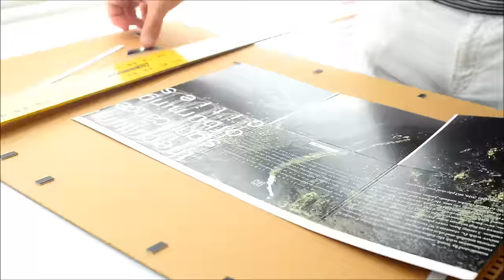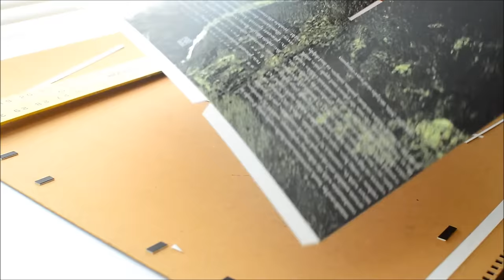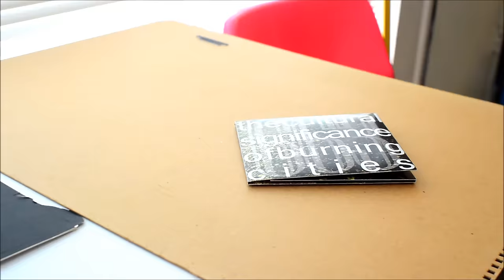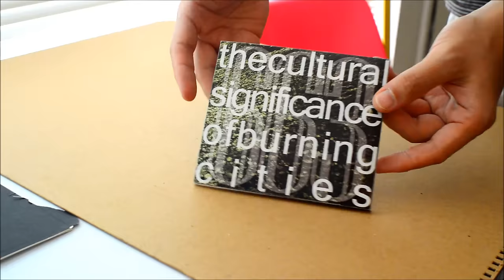DIY CD Paper Sleeve With Shrink Wrap & Poster - CD CASES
UPDATE link to Ebook!

Type of paper use? It's heavy weight card stock. Kinkos used to have it but now they have a lighter one so we're going to an alternative printing place. It's called "110 cover". There's index and then there's cover. Mark said "110 cover" is what you want. I hope this helps.

DIY short run handmade CD release for 663, an experimental music collaboration by Mark Thomas Sorrentino II and Charles George Isreal Scott III. Music from the album "The Cultural Significance of Burning Cities"